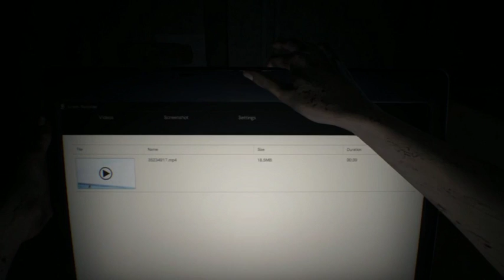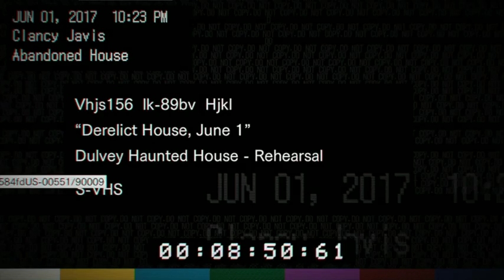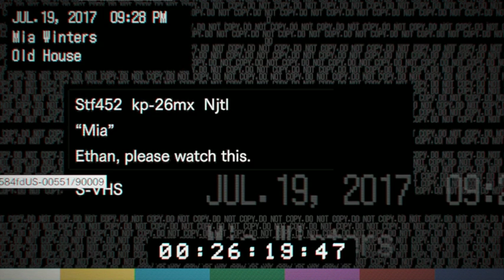L and friends stream resident evil 7 part 1